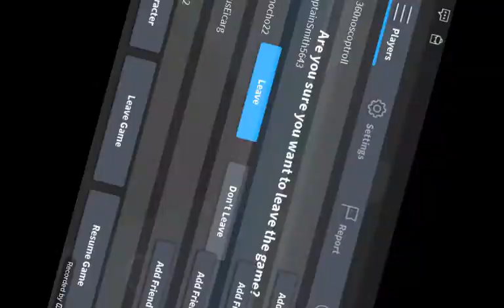Roblox tablet natral disasters